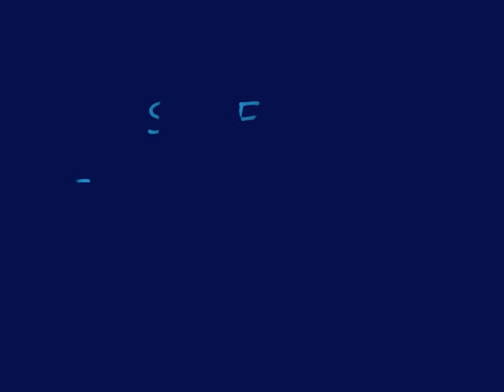video suffuru.wmv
Giovanna Criscuolo e Loredana Scalia in " SUFFURU"